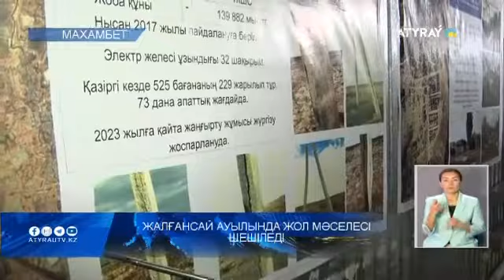ЖАЛҒАНСАЙ АУЫЛЫНДА ЖОЛ МӘСЕЛЕСІ ШЕШІЛЕДІ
Облыс әкімі Серік Шәпкенов Махамбет ауданы, Жалғансай ауылдық округінің тұрғындарымен кездесті. Жұмыс сапары аясында ауылдағы су тазарту қондырғысының нысанын аралады. Сонымен қатар, атқарылып жатқан жұмыстар туралы баяндап, халықтың ұсыныс-пікірлерін тыңдады. Толығырақ тілші тарқатсын.